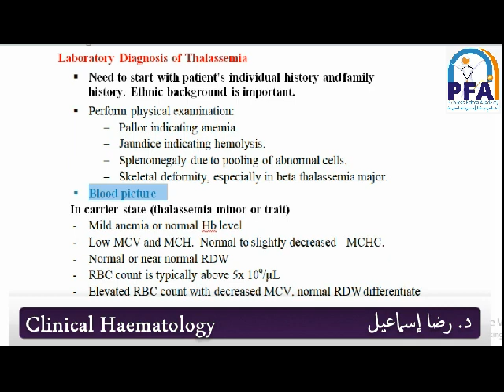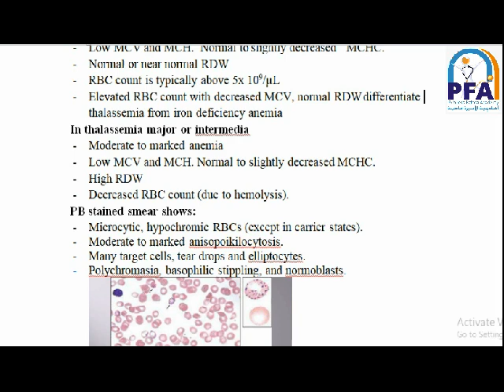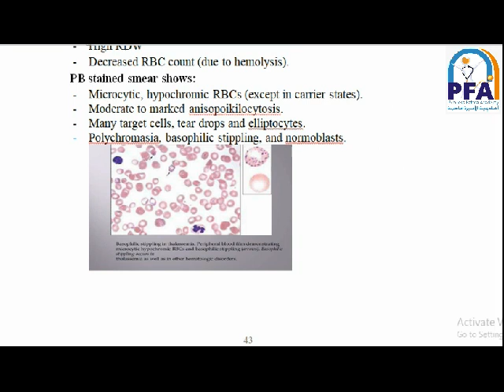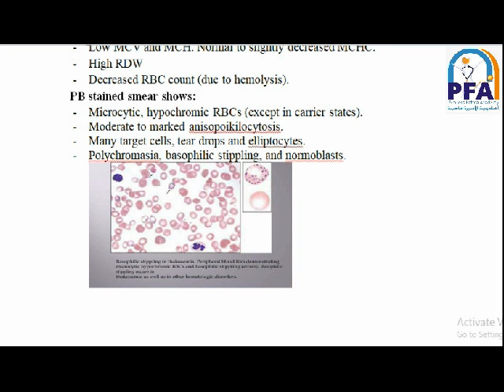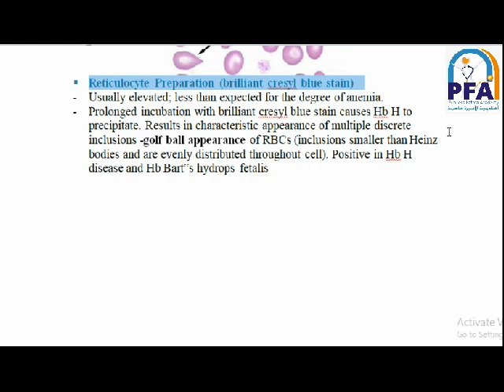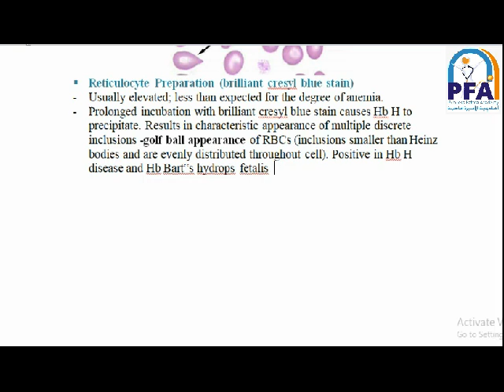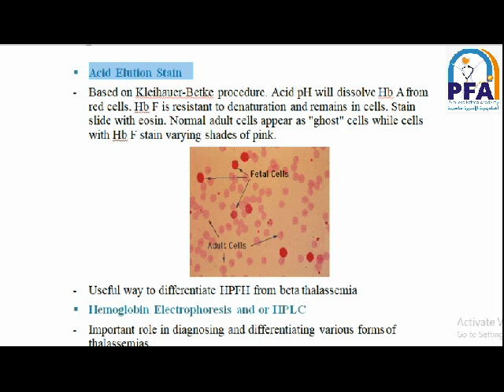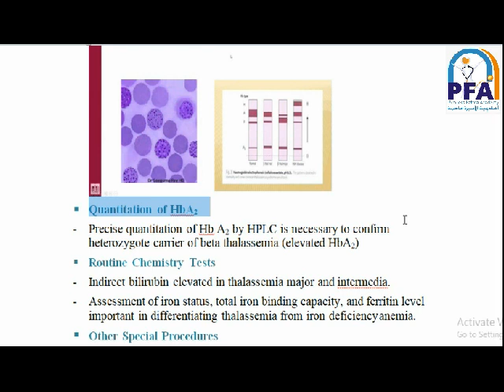الفرقة الثانية - شبعة مختبرات طبية- المادة: Clinical Haematology- المحاضرة 19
المحاضر :  د. رضا محمد عبد الله إسماعيل
المادة: تقنيات تحليل الدم-Clinical Haematology
الفرقة الثانية شبعة مختبرات طبية